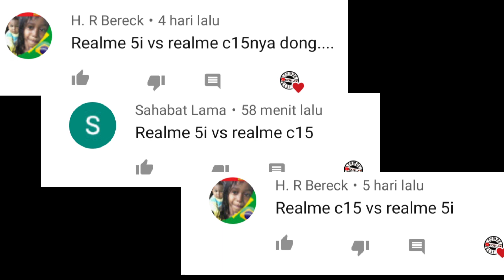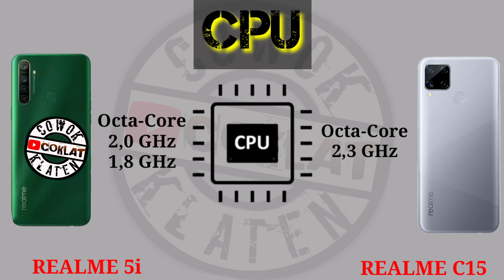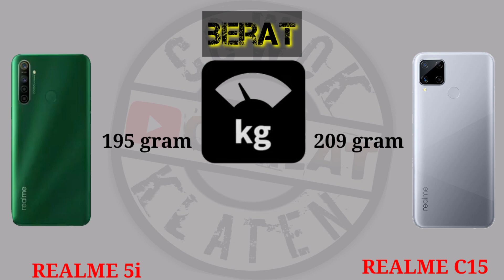Realme 5i vs Realme C15||Bagus mana?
Realme c15 vs realme 5i||BAGUS MANA?
Realme 5i vs realme c15